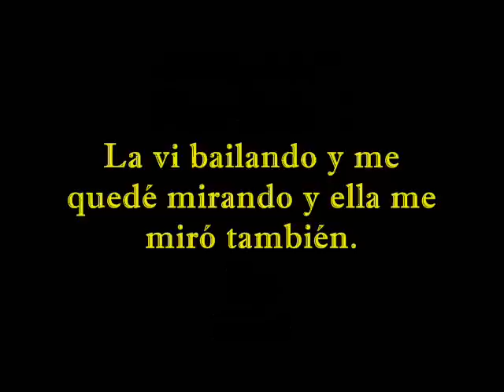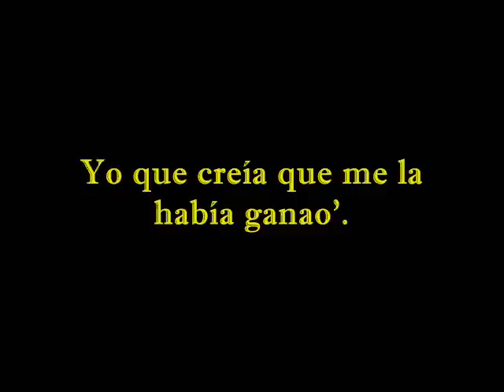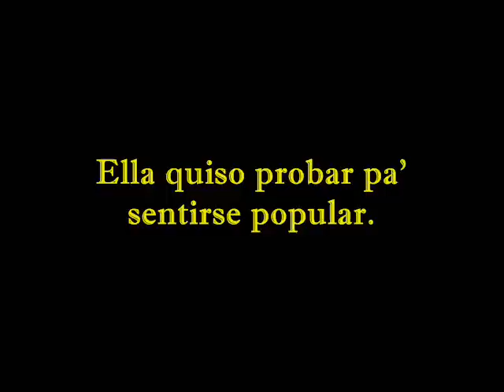Se va, se va (Con Letra) - Dalmata - By ESO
La melodía fue lo que al principio me gustó y después la letra me hipnotizó por completo (aunque no lo crean).